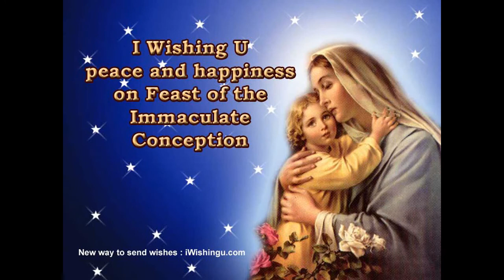Immaculate Mary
This is the first hymn which came to my mind and I put it on my  channel. Hope you all enjoy it and Mary our Mother continue to intercede for us.